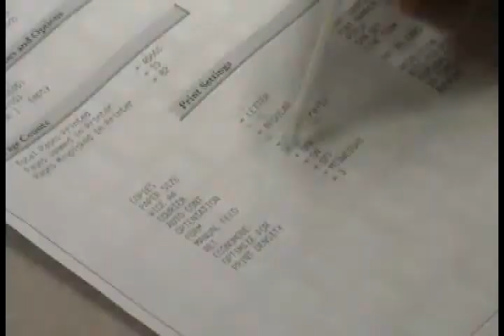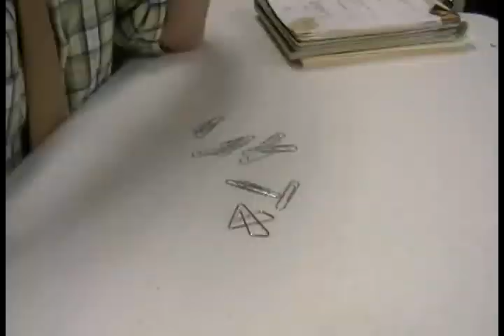La Oficina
Spanish III video project of Katie Borema, Joey Cadagin, Francisco Contreras, & Holly Kalusha.